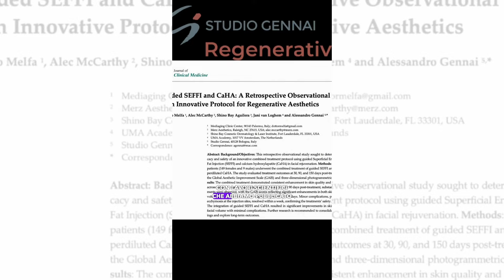Ringiovanire naturalmente? Si può! (Radiesse + Seffiller)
Oggi andiamo a parlare di una combinazione di due trattamenti estremamente interessanti, ovvero l'associazione di filler Radiesse, idrossiapatite di calcio utilizzato iperdiluito. Questo approccio massimizza l'azione biostimolante attraverso la stimolazione della produzione di collagene e l'inibizione delle collagenasi, che degradano il collagene.

Il filler viene associato alla tecnica Seffiller, una terapia autologa rigenerativa che utilizza il proprio tessuto. La combinazione dell'azione biostimolante del filler con quella rigenerativa del Seffiller dà risultati eccellenti nella cura dell'invecchiamento cutaneo.

Naturalmente, questi effetti sono supportati da studi scientifici pubblicati a livello internazionale. Ora vi mostrerò come avviene questo trattamento, che è estremamente semplice, sicuro e capace di fornire risultati efficaci e naturali.

📍Bologna
📍Milano
📍Modena
📞 Prenota ora: DM o chiama 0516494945
Alessandro Gennai⁣⁣⁣
Alessandro Gennai⁣⁣⁣